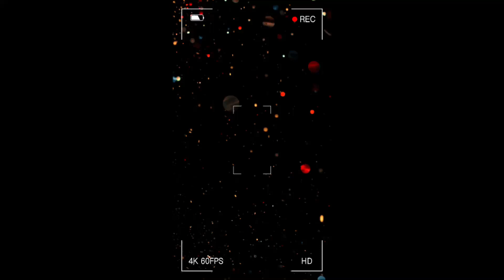Chuyến giao cuối cùng 2021🍻Bàn giao xe tải CHENGLONG H7 4 CHÂN 18 TẤN 2021 về cho anh Lăng, TâyNinh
~~~ XE TẢI THÙNG MUI BẠT CHENGLONG 4 CHÂN CABIN H7 ~~~
🌈  Là dòng xe tải chất lượng cao cấp nhất đến từ nhà nhập khẩu Công ty TNHH ô tô Hải Âu
🌈 Xe sử dụng dòng động cơ YUCHAI- Diesel 4 kỳ, 6 xy lanh thẳng hàng; Dung tích xylanh 8424 cm3 cho công suất 330HP, Moment xoắn cực đại: 1250/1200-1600 N.m/rpm
🌈 Sử dụng ly hợp khô, dẫn động thủy lực, trợ lực khí nén
🌈 Hộp số: loại số tay, thương hiệu FAST gồm 9 số tiến, 1 số lùi
🌈 Hệ thống phanh Wabco, khí nén 2 dòng, tang trống, có ABS
🌈 Nhíp trước 11 lá; Nhíp sau 10 lá
🌈  Cỡ lốp: 11R20- 18 lớp bố thép- thương hiệu LINGLONG
~~~ LOẠI THÙNG 1~TIÊU CHUẨN~~~
🌈 Kích thước thùng: 9.500 x 2.360 x 850/2.150 mm
🌈 Tự trọng: 11.920 Kg; Tải trọng: 17.950 Kg; Toàn bộ: 34.000 Kg
~~~ LOẠI THÙNG 1~SÀN 2 LỚP ~~~
🌈 Kích thước thùng: 9.700 x 2.350 x 840/2.150 mm
🌈 Tự trọng: 13.070 Kg; Tải trọng: 16.800 Kg; Toàn bộ: 34.000 Kg
🌈 Kích thước thùng: 9.700 x 2.370 x 810/2.150 mm
🌈 Tự trọng: 12.420 Kg; Tải trọng: 17.450 Kg; Toàn bộ: 34.000 Kg

CABIN H7 nóc cao, Cabin lật chuyển bằng điện; Ghế lái bóng hơi; Gương chỉnh điện kết hợp sấy gương; 2 giường nằm, 2 ghế ngồi
HỖ TRỢ MUA XE:
+ Lãi xuất ưu đãi 0.7%/tháng - lãi giảm dần hàng tháng
+ Thời gian vay từ 2 đến 7 năm tùy chọn!
+ Thủ tục đơn giản, nhanh gọn:
✔Chứng minh nhân dân (photo)
✔Sổ hộ khẩu (photo)
+ KHUYẾN MÃI MUA XE:
- Hậu mãi cực kì hấp dẫn :
🎁🎁🎁 Khuyến Mãi Khủng Trong Tháng
🎁🎁🎁 Bảo Hiểm Dân Sự 1 Năm
🎁🎁🎁 Hộp Đen Định Vị Gps
🎁🎁🎁 Phù Hiệu Hợp Tác Xã
🎁🎁🎁 Bao Da Tay Lái + Thảm Lót Sàn
🏦🏦🏦🏦 Hỗ Trợ Trả Góp Đến 75%
🏦🏦🏦🏦 Ngân Hàng Bao Đậu 100%
🏦🏦🏦🏦 Không Cần Chứng Minh Thu Nhập
🏦🏦🏦🏦 Thời Gian Đến 6 Năm,Thủ Tục Đơn Giản 🏖🏖🏖
-  Bảo dưỡng lần đầu miễn phí thay dầu,lọt dầu,lọc nhớt miễn phí
- Tặng lót san, ốp vô lăng khi nhận xe!
Kết bạn zalo em gởi báo giá và tư vấn - tư vấn 24/24!!
ĐT - Zalo :  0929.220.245 HOÀNG TÂM  XE TẢI